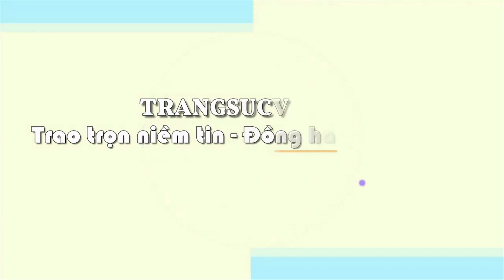Mặt ngọc cẩm thạch bình yên, Mặt ngọc Phỉ Thúy, TSVN023577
Mặt ngọc cẩm thạch bình yên, Mặt ngọc Phỉ Thúy, TSVN023577, Loại sản phẩm: Mặt Ngọc Phỉ Thúy

Tên đá quý: Jadeite thiên nhiên

- Chiều rộng: 12.89 mm

- Chiều cao: 6.9 mm

Trọng lượng (Weight): 2.69 g

Màu sắc (Color): Xanh ngọc

Hình dạng & Kiểu chế tác (Cut type & Shape): Oval/cabochon

- Giao hàng tận nơi trên toàn quốc

- Nhận hàng và Thanh Toán tại địa chỉ của bạn.
thuộc CÔNG TY TNHH TRANG SỨC EM VÀ TÔI là một trong những công ty hàng đầu về lĩnh vực cung cấp cấp trang sức vàng bạc, đá quý, đá thiên nhiên với mẫu mã đa dạng, chất lượng đảm bảo, đáp ứng nhiều nhu cầu, thị hiếu khách hàng, được khách hàng trong và ngoài nước đánh giá cao. - Với quy mô hoạt động sâu rộng, công ty đã cung cấp cho khách hàng trong và ngoài nước lượng sản phẩm lớn mỗi năm và đáp ứng các nhu cầu thiết kế cao cấp của khách hàng EM VÀ TÔI ® đạt danh hiệu: Thương Hiệu Dẫn Đầu Việt Nam - Phương châm (Trao chọn niềm tin - Đồng hành cùng bạn)